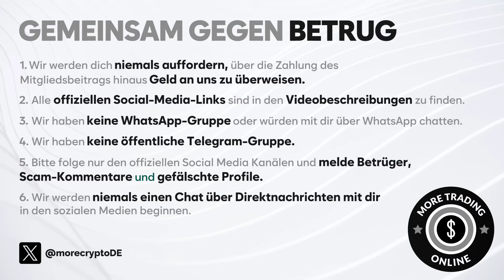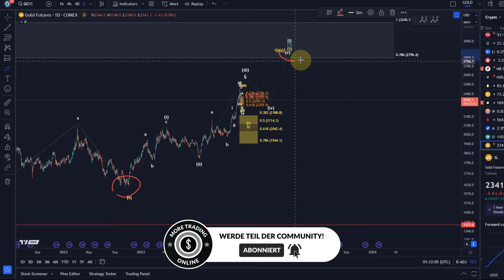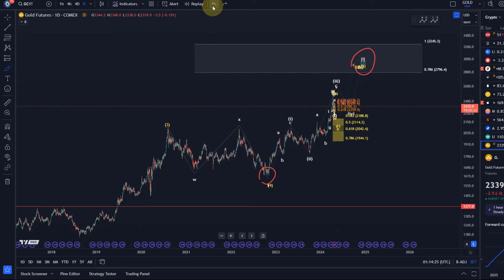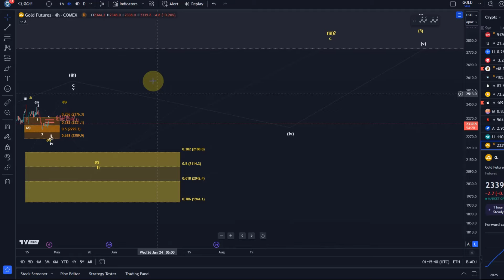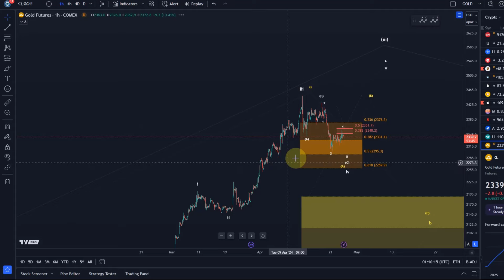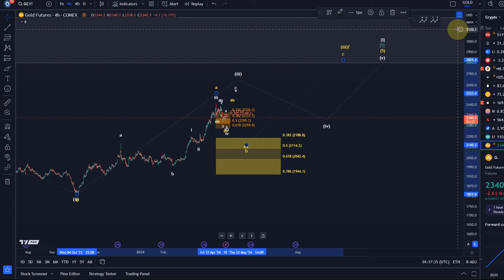Gold Futures Elliott Wellen Technische Analyse - Chart Analyse und Preis - Wichtige Preisniveaus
Code: WE4091

☕️ Koffein:
Um mich wach zu halten könnt ihr mir einen Kaffee kaufen ;-):